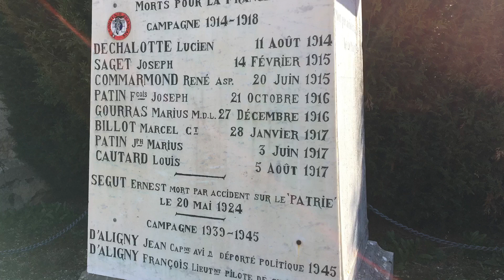Montmirey la Ville , Jura Nord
A la découverte des 45 villages du Canton d’Authume